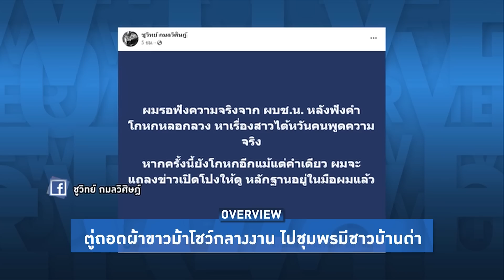Overview-ตู่โดนคนใต้ด่าไล่หลัง อัดเบื่อรัฐบาล กี่ปีก็ไม่ดีขึ้น อาการหนักถอดผ้าขาวม้าโชว์ในโรงพยาบาล!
ตู่ของขึ้นถอดผ้าขาวม้าโชว์กลางเวที ไปหาเสียงชุมพรถูกคนใต้ด่าไล่หลัง วัยรุ่นลั่นไม่ไปรับ ฉะภาษาห่วย ไร้พัฒนา คนแก่ด่าปชป.ซ้ำ ยังไงก็ไม่เลือก